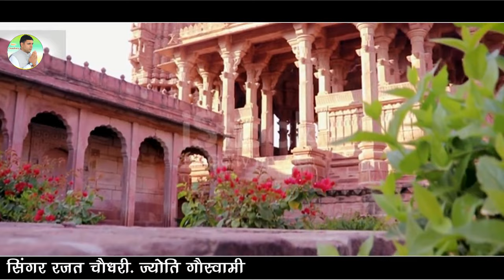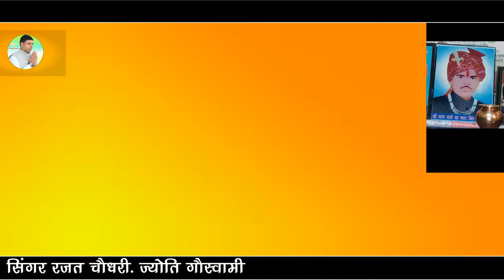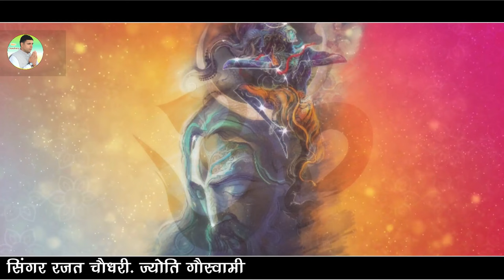एकण बार आईजो सतगुरु Rajat Choudhary,Jyoti Goswami || Guru Mahima Bhajan रजत चौधरी,ज्योति गोस्वामी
Music Nmg Brothers Paldi